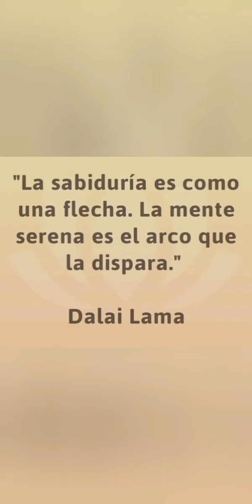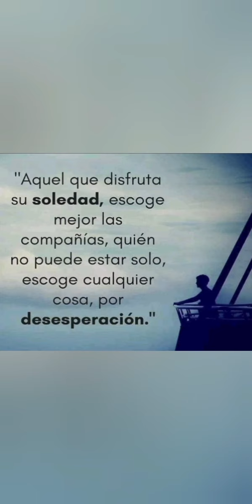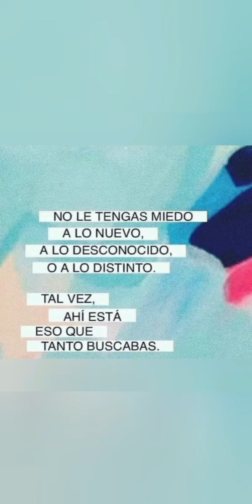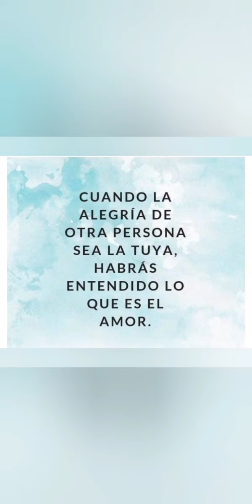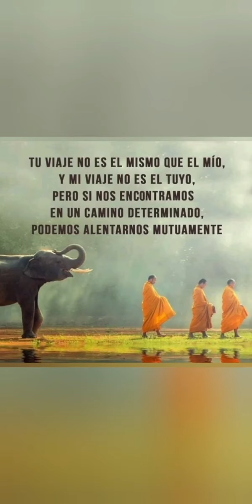Frases para reflexionar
Mira, medita, piensa. reflexiona